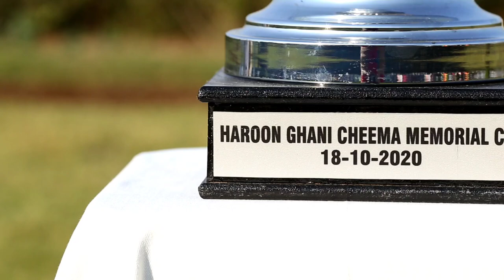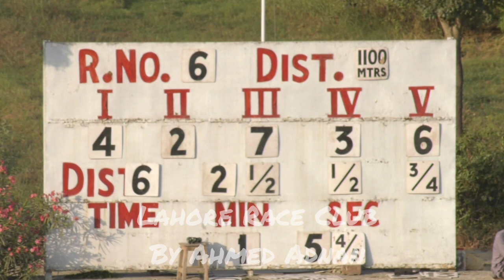6th Race Haroon Ghani Cheema Cup Dist 1100 Meters Winner Dahab Lahore Race Club ( Horse Racing)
Dahab Owned By Malik Salman Khalid Ridden By Denair Mirwani Trained By Haji Abid Mehmood

2nd JF Thunder Owned By Kashif Saeed Butt Ridden By Mazhar Ali

3rd Legacy Owned By Sheikh Omer Zaheer Ridden By Mubshair Bhatti

Time    Min    Sec
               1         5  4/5